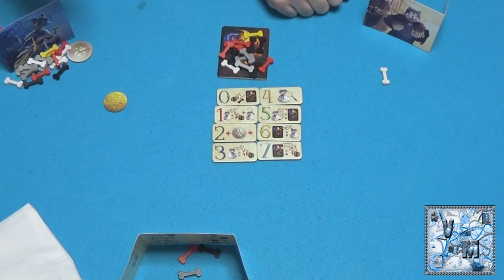Doggy Bag - Juego de Mesa - Gameplay